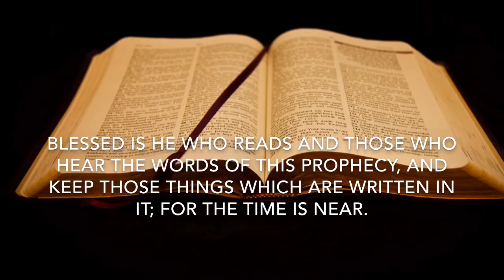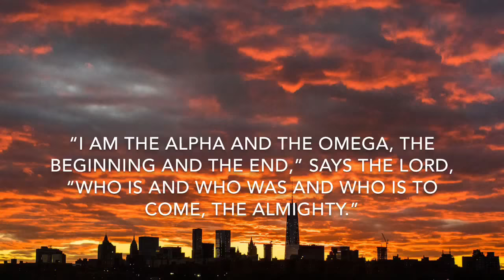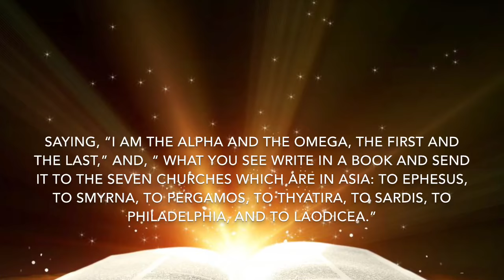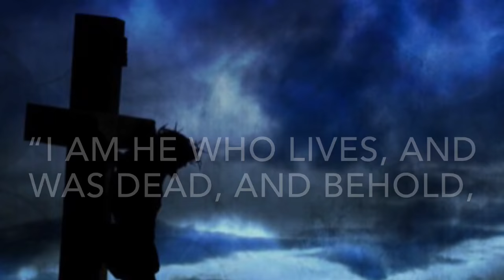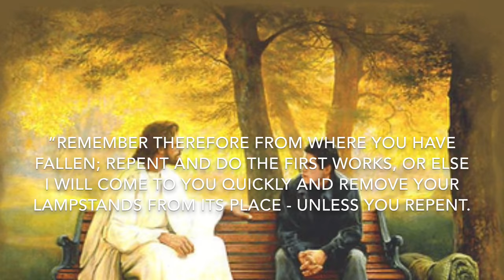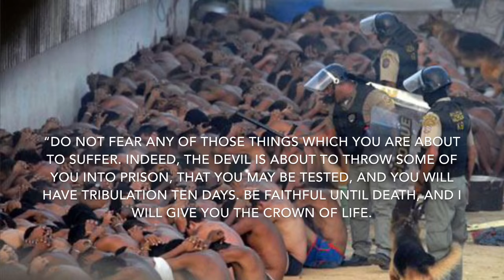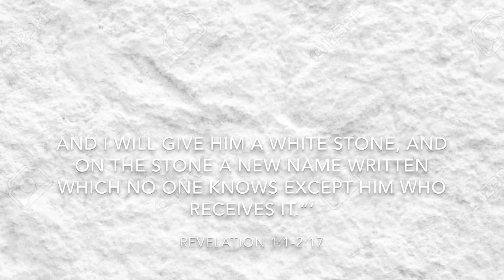Revelation, Chapter 1 - 2:17 Christ's Letter's to the Churches, Aphla and Omega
Listening to the Scriptures,
The first four churches are in this video and the next three are in the next video. Here we get a clear picture of who the Alpha and Omega. For He states, "I am He who lives, and was dead, and behold. I am alive forevermore. Amen. And I have the keys of Hades and Death." Revelation 1:18